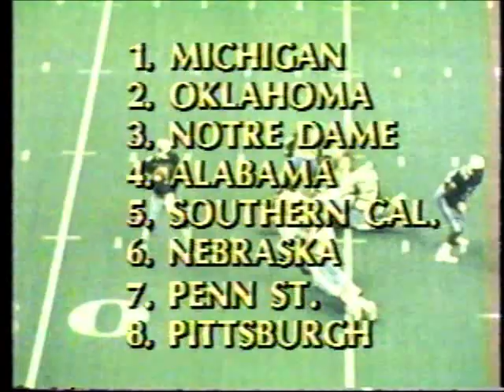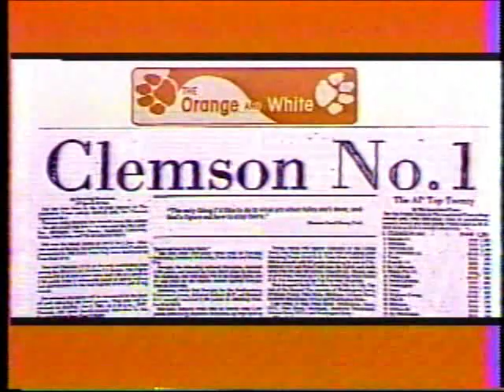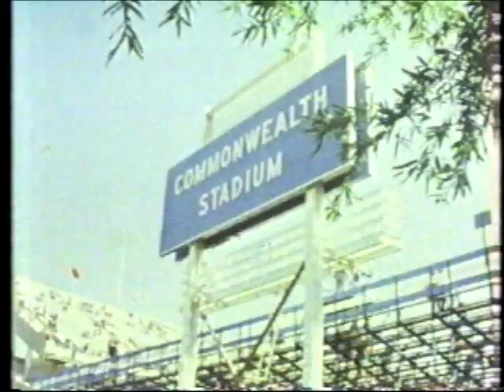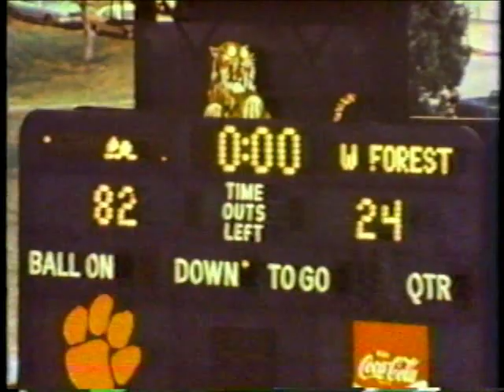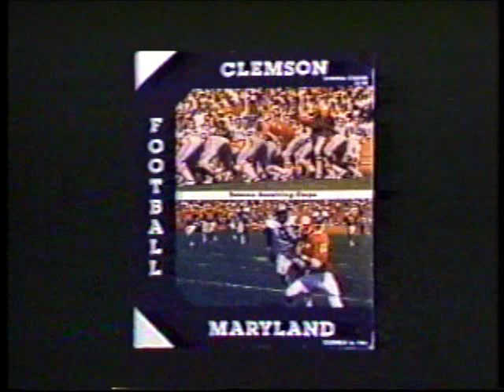Clemson Football "Year of the Tiger" 1981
Enjoy the "Year of the Tiger" highlights from 1981